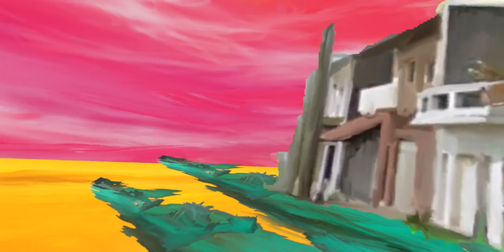Tiffany Lee, VR Liquid Panorama, 2020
VR Liquid Panorama

Artist. Tiffany Lee
Media Technology Director. Sieun Park